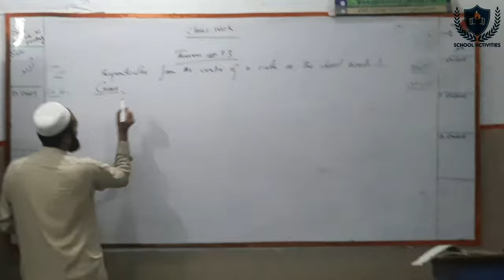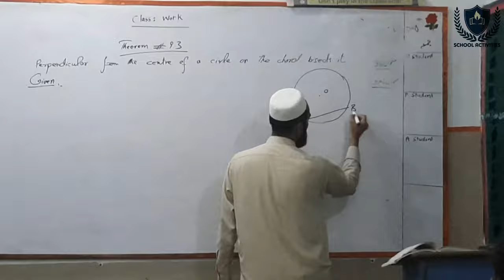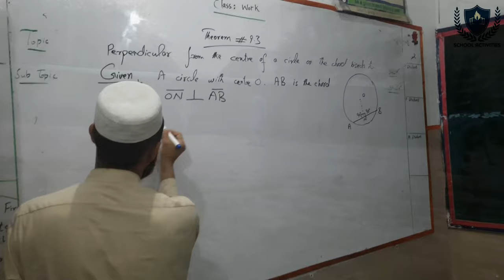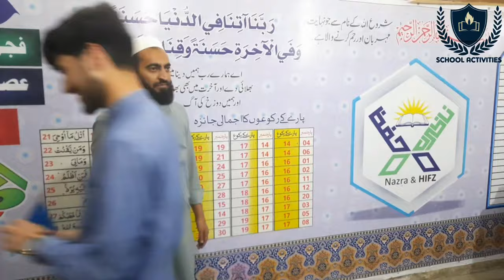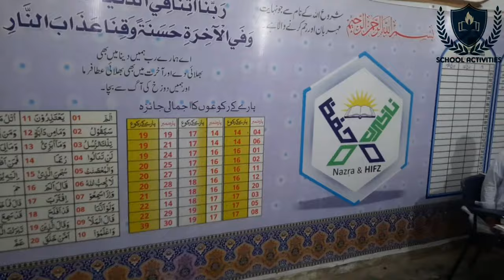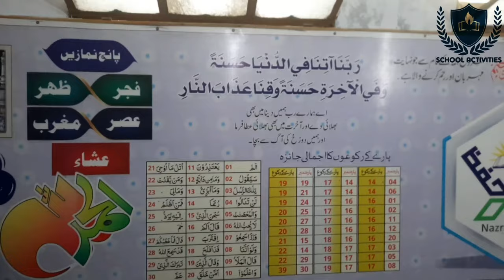|Hostel documentary part 1 2021||dar e arqam school ksk swabi||school activities||Waseem ur Rahman|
Welcome to
my school activities channel.
This documentary video is related to dar e aqam school system ksk swabi students.